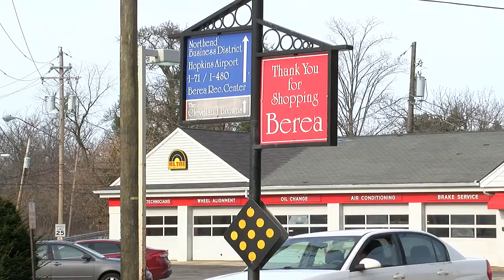Shops in Berea prove Small Business Saturday is full of surprises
While thousands of Clevelanders took to stores for Black Friday, Small Business Saturday helps highlight local shops that hold their own products to offer.